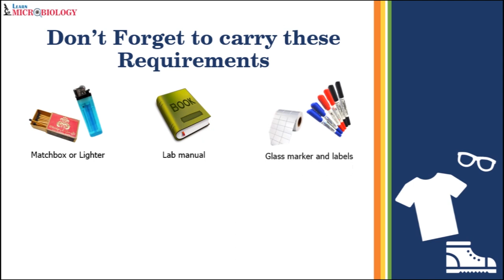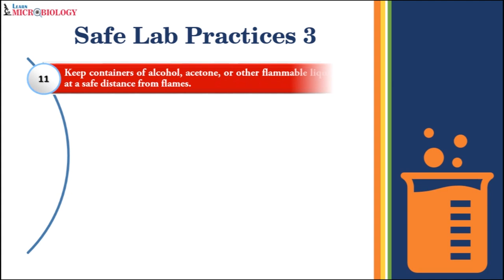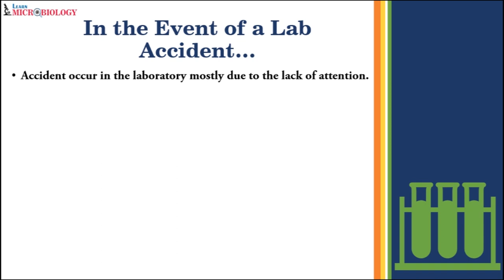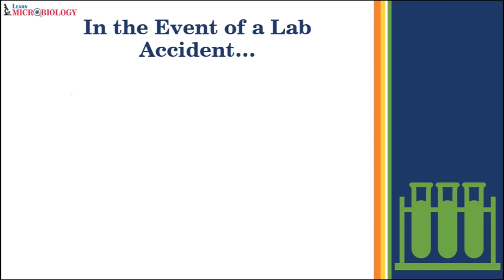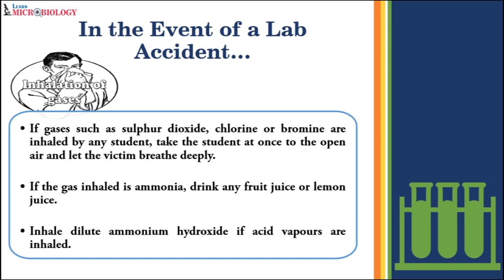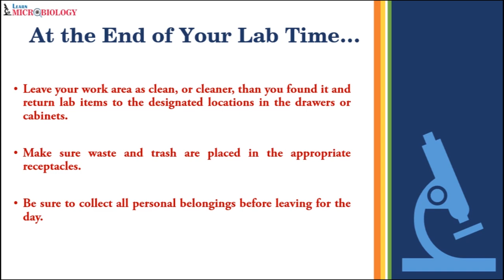Basics of Microbiology | Lab Safety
Hello learners,
This video demonstrates the various lab safety measures you need to follow while working in a Microbiology Laboratory.

Sometimes accidents do happen in the laboratory in spite of following all the rules & regulations. You can find the first-aid treatment to the commonly occurring accidents also in this video.